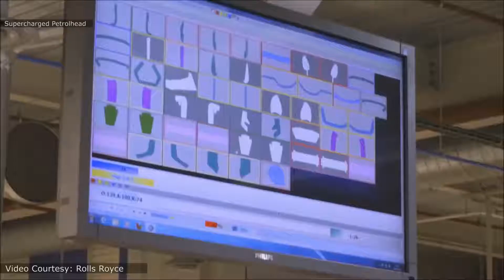** Rolls-Royce**Высшая степень СВОБОДЫ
Инновационные детали улучшат любое путешествие. Знаковые мотивы Rolls-Royce говорят с наследием совершенства. Мастерство создателей создает новое измерение в роскошных происшествиях. На каждом пути Cullinan меняет правила игры.